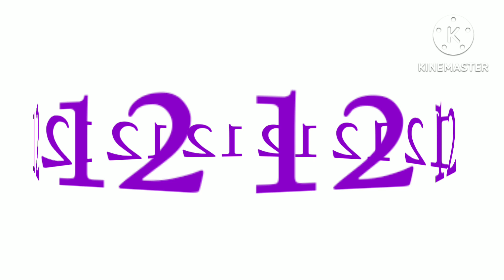number band 4 multiples look at the pink 16